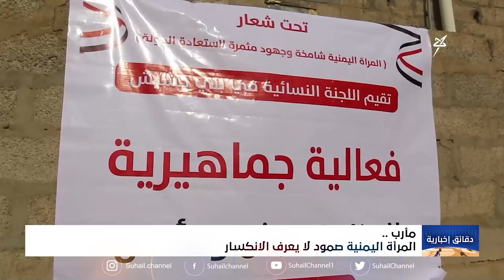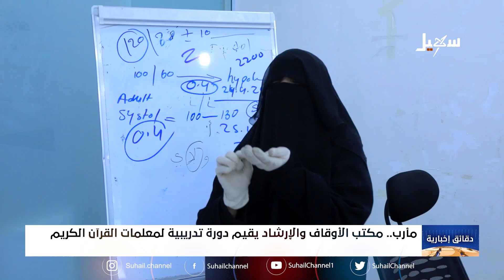دقائق إخبارية السابعة مساءً 10-8-2024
قناة_سهيل# ‪